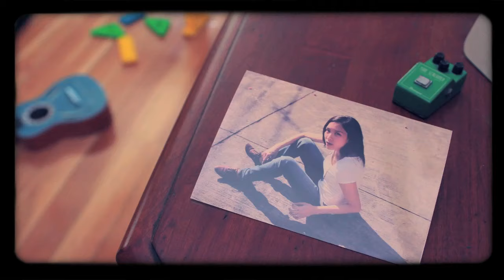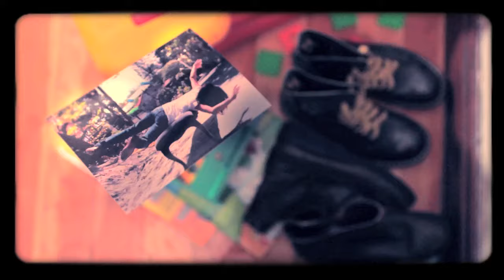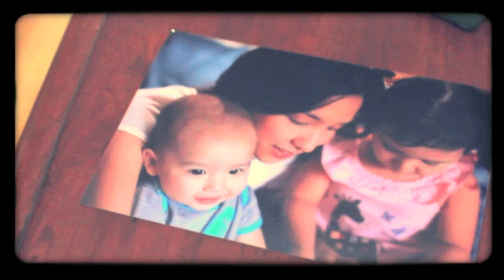Barbie Almalbis - Goodbye my Shadow (Official MV)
MUSIC VIDEO:
Directed By:  Luis Daniel Tabuena
Produced By:  Luis Daniel Tabuena
Director of Photography:  Takeyuki Onishi
Cameraman: Mark See
Editor:  Luis Daniel Tabuena
Colorist: Luis Daniel Tabuena

SONG:
Written By: Barbie Almalbis Honasan
Arranged and Performed by:
    Alden Abaca (Drums)
    Barbie Almalbis(Guitars/Vocals)
    Karel Honasan (Bass Guitar)
Produced By: Maly Andres
Executive Producers: Tommy and Ynel Tanchanco/12 Stone Records

Thanks to:
Kodak, Rolly Bombio, Patti Malay, Julianne Tarroja, Raleene Cabrera

btw,  the video was done using real photographs and no compositing work was done :D